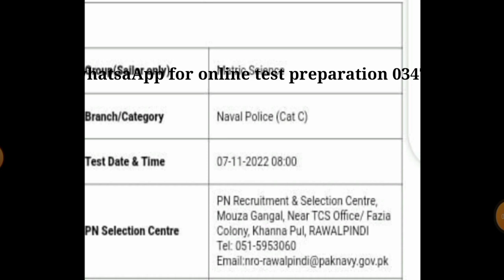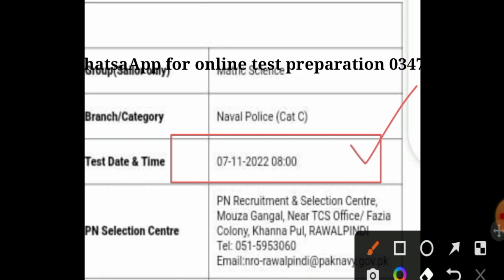Pak navy test time and date Join Pak navy as sailor 2022 jobs Pak navy latest jobs 2022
In this video I will explain about the latest jobs in Pakistan navy 2022 . New jobs in Pakistan navy as sailor 2022are now opening. You can apply online for sailor badge 2022 . Pakistan navy provides different branches in Pakistan navy as marines. Also, I will explain MTD driver jobs, sports man or physical trainer jobs in 2022 . Pakistan navy includes many branches like P.T. MTD, Marines and sailor jobs 2022 .

Join Pak navy as sailor 2022jobs | Pak navy latest jobs 2022 | Pakistan navy new jobs 2022|Marines jobs
Matric base latest jobs in pak navy in 2022
For Pakistan navy all test preparation, please visit our following link

ISSB series
1. ISSB test and interview preparation |ISSB |how to get success in ISSB | what is ISSB |part 1

Join pak navy
Pak navy
how to apply for online registration Pak navy